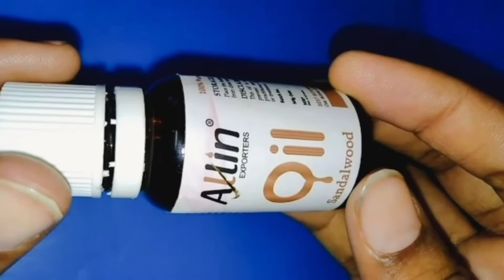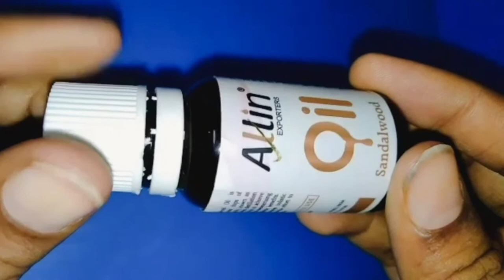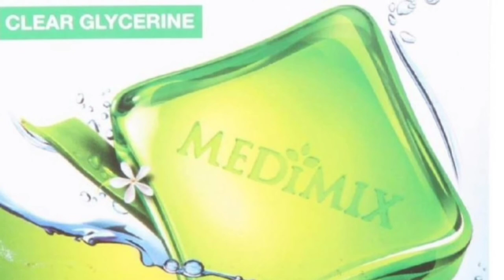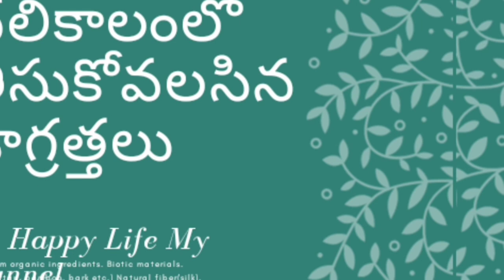చలికాలంలో తీసుకోవలసిన జాగ్రత్తలు, చక్కని చిట్కాలు/ Simple care and easy tips in winter season.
Allin Exporters 9 in 1 Combo Aromatherapy Therapeutic Grade Aroma Essential Oils for Diffuser and Oil Burner (9 x 15 ML)

Patanjali Tejus Tailum Hair Oil,100 ml -Pack of 2

Dabur Almond Hair Oil, 500ml

Parachute Advansed Aloe Vera Enriched Coconut Hair Oil, 250ml (Free 75ml)

Amazon Brand - Solimo Glycerine Bathing Bar (Pack of 5), 5 x 125g